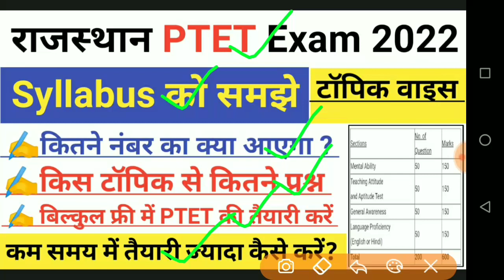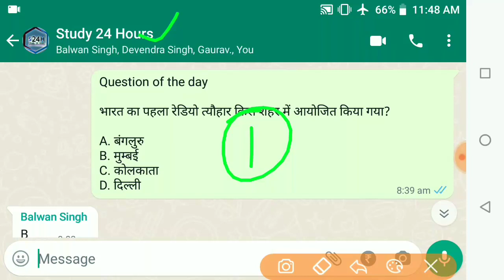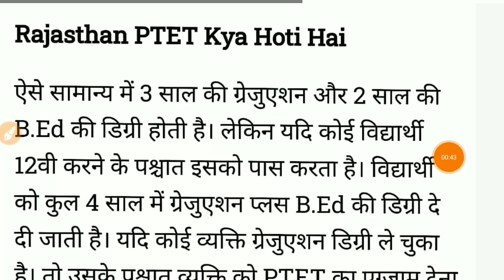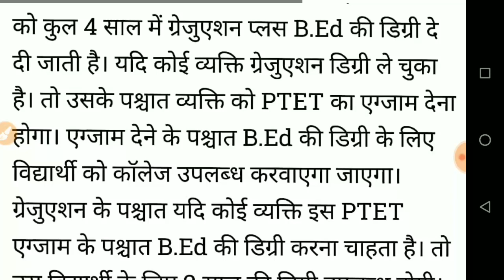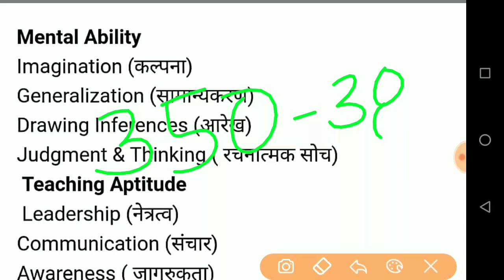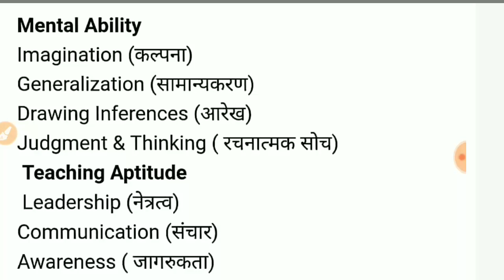PTET Exam Pattern 2022 | PTET 2022 Syllabus | How To Prepare ? | PTET Exam Pattern 2022 Rajasthan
PTET Syllabus 2022 || ptet new syllabus 2022 || rajasthan ptet new syllabus 2022| ptet 2022 syllabus

PTET Online Form 2022 Apply Process || ptet ka online form Kaise bhare || ptet online form 2022

ptet 2022 online form last date
ptet 2022 online form start
ptet 2022